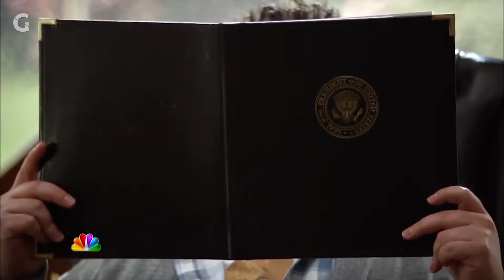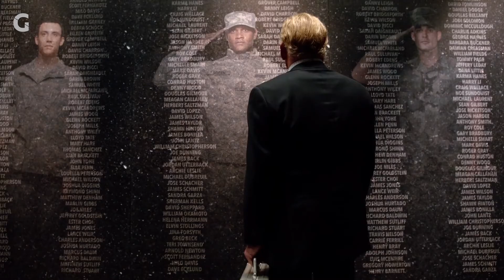Top 7 TV Presidents of All Time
4th of July is imminently upon us yet again, so we broke down who and why these are our favorite fictional US presidents!

Who is your favorite fictional US TV president? Would you vote for Jed Bartlett? Would you have taken Cyrus Bean over Mellie Grant? Which presidency was your favorite on 24? HOW COME WOMEN NEVER GET VOTED IN!?! Comment and let us know your thoughts or if we missed any of your personal favorites!